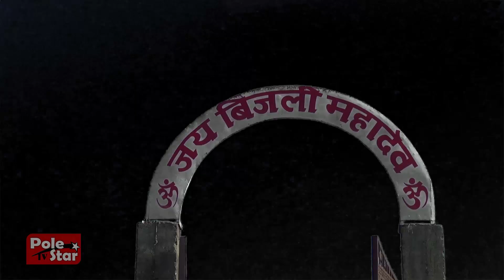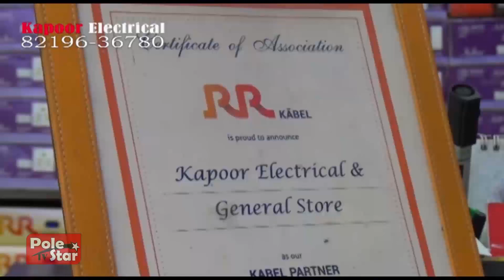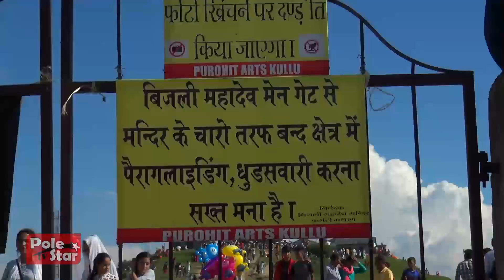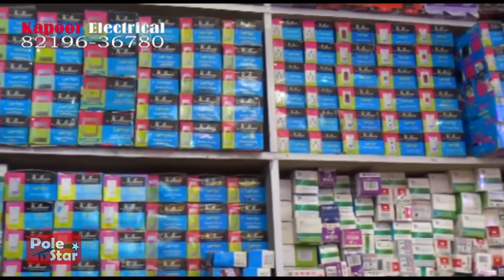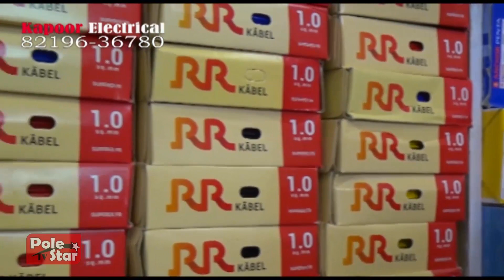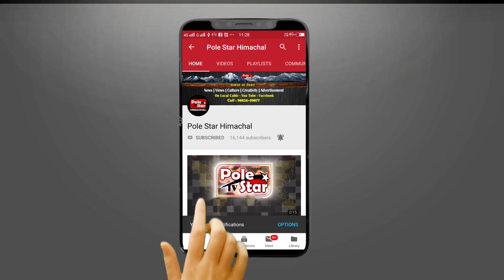बिजली महादेव | Kullu | Special Report | सफर और मंजिल | Tracking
हमारी इस ख़ास रिपोर्ट में देखिये क्यों कुल्लू का नाम कुल्लू पड़ा, साथ ही दिखाएंगे सफर कुल्लू के प्रसिद्ध बिजली महादेव मंदिर तक का और दिखाएंगे बिजली महादेव के चारो और का खूबसूरत नज़ारा साथ ही होगी बातें यहां घूमने आए लोगो से और देखंगे सेब - नाशपती - गोभी और पार्वती वैली
Back Ground Music in This Video
"Deva Mere" by Mohit Chauhan Movie : Saanjh
"Bholey Baba" by Laman Band
"Globe Trekker Theme song" · Nomad, Colin Winstn-Fletcher, Ian Ritchie and Michael Conn. · John Thomas, piano · Michael Conn
"Baba JI" by Mohit Chauhan